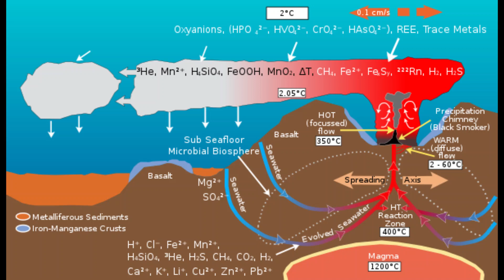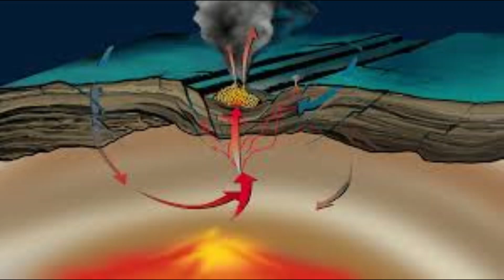Γιγαντιαίο υδροθερμικό πεδίο ανακαλύφθηκε στα βάθη του Ειρηνικού Ωκεανού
Το τεράστιο υδροθερμικό πεδίο αερισμού του βυθού της θάλασσας στα σκοτεινά βάθη του Ανατολικού Ειρηνικού Ωκεανού είναι το θερμότερο και μεγαλύτερο πεδίο που έχει ανακαλυφθεί στην περιοχή μέχρι σήμερα.
Επιπλέον, βρίσκεται σε ένα μέρος όπου οι επιστήμονες δεν περίμεναν να βρουν ενεργούς αεραγωγούς, για να μην αναφέρουμε ολόκληρο το σύστημά τους, εκατοντάδες μέτρα από τον άξονα της ηφαιστειακής κορυφογραμμής.
Η ανακάλυψη θα μπορούσε να έχει σημαντικό αντίκτυπο στην κατανόησή μας για τα συστήματα εξαερισμού και τον ρόλο που παίζουν στα ωκεάνια οικοσυστήματα, λένε οι επιστήμονες.
Το κοίτασμα ανακαλύφθηκε από μια ομάδα επιστημόνων χρησιμοποιώντας αυτόνομα υποβρύχια για να χαρτογραφήσουν τον πυθμένα της θάλασσας σε βάθη αφιλόξενα για τους ανθρώπους εξερευνητές.
Σε δεδομένα που ελήφθησαν από το AUV Sentry του Ωκεανογραφικού Ινστιτούτου Woods Hole, η ομάδα είδε μια περιοχή τεράστιων κώνων ύψους έως και τριών ορόφων, 2.550 μέτρα κάτω από την επιφάνεια.
Αρχικά, η ομάδα πίστευε ότι οι αεραγωγοί είχαν εξαφανιστεί, αλλά μια πιο προσεκτική ματιά έδειξε το αντίθετο.
«Μείναμε έκπληκτοι που όχι μόνο ήταν πολύ ενεργό το πεδίο, αλλά ήταν μεγαλύτερο σε έκταση και θερμότερο από οποιοδήποτε άλλο υδροθερμικό πεδίο γνωστό κατά μήκος αυτού του τμήματος της Ανόδου του Ανατολικού Ειρηνικού που έχει μελετηθεί τα τελευταία 30 χρόνια», λέει ο θαλάσσιος γεωλόγος Daniel Fornari του WHOI.
Οι υδροθερμικοί αεραγωγοί φιλοξενούν μερικά από τα πιο εντυπωσιακά οικοσυστήματα στη Γη. Πρόκειται για ανοίγματα στον πυθμένα της θάλασσας όπου θερμότητα και χημικές ουσίες διαφεύγουν από τον φλοιό του πλανήτη μας, που συνήθως συνδέονται με την ηφαιστειακή δραστηριότητα.
Οι ίδιοι οι αεραγωγοί (τα ίδια τα νέφη εξαερισμού) μπορεί να είναι ζεστά, πάνω από 400 βαθμούς Κελσίου, αλλά η ζωή ευδοκιμεί στην άμεση γειτνίασή τους.
Η περισσότερη ζωή στη Γη εξαρτάται από τον φωτοσυνθετικό τροφικό ιστό, αλλά στο βαθύπελαγικό σκοτάδι, η ζωή ακολουθεί διαφορετικό δρόμο. Οι χημικές ουσίες που εναποτίθενται από τους αεραγωγούς τροφοδοτούν τον τροφικό ιστό που βασίζεται στη χημειοσύνθεση, χρησιμοποιώντας χημικές αντιδράσεις για την παραγωγή ενέργειας και όχι ηλιακού φωτός.
Δεν είναι μόνο αυτή η εκπληκτική απόδειξη ότι «η ζωή βρίσκει έναν τρόπο», αλλά αποκαλύπτει επίσης τον μηχανισμό με τον οποίο μπορεί να υπάρξει ζωή σε άλλους κόσμους, όπως τα παγωμένα φεγγάρια του ηλιακού συστήματος, Εγκέλαδος (Κρόνος) και Ευρώπη (Δίας).
Μια υδροθερμική οπή είναι μια ρωγμή στον πυθμένα της θάλασσας από την οποία εκκενώνεται γεωθερμικά θερμαινόμενο νερό. Οι υδροθερμικές οπές βρίσκονται συνήθως κοντά σε ηφαιστειακά ενεργά μέρη
Τα υδροθερμικά κοιτάσματα είναι πετρώματα και κοιτάσματα ορυκτού μεταλλεύματος που σχηματίζονται από τη δράση υδροθερμικών αεραγωγών.
Οι υδροθερμικοί αεραγωγοί υπάρχουν επειδή η γη είναι και γεωλογικά ενεργή και έχει μεγάλες ποσότητες νερού στην επιφάνειά της και εντός του φλοιού της. Κάτω από τη θάλασσα, οι υδροθερμικοί αεραγωγοί μπορεί να σχηματίζουν χαρακτηριστικά που ονομάζονται μαύροι καπνιστές ή λευκοί καπνιστές .
Σε σχέση με την πλειονότητα των βαθέων υδάτων, οι περιοχές γύρω από τις υποθαλάσσιες υδροθερμικές οπές είναι βιολογικά πιο παραγωγικές, φιλοξενώντας συχνά πολύπλοκες κοινότητες που τροφοδοτούνται από τις χημικές ουσίες που διαλύονται στα υγρά των αεραγωγών.
Ενεργοί υδροθερμικοί αεραγωγοί πιστεύεται ότι υπάρχουν στην Ευρώπη, το φεγγάρι του Δία και το φεγγάρι του Κρόνου Εγκέλαδος και εικάζεται ότι κάποτε υπήρχαν αρχαίες υδροθερμικές οπές στον Άρη .
Θεωρία της υδροθερμικής προέλευσης της ζωής
Ο Günter Wächtershäuser  πρότεινε ότι, η ζωή μπορεί να προήλθε από υδροθερμικές οπές.